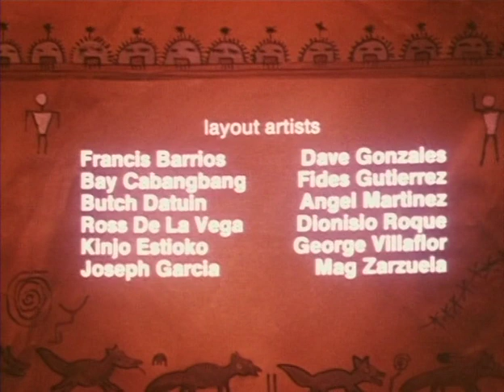Hiawatha (1988)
Classic animation by Burbank Films from 1988

(if the video looks ugly it's because youtube overcompress the video and I cant do anything about it)